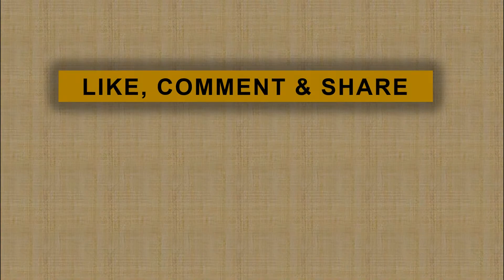Angkie Yudistia, Staf Khusus Presiden Penyandang Disabilitas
Presiden Joko Widodo mengenalkan 7 staf khusus pembantunya membangun bangsa. Salah Satunya yakni Angkie Yudistia yang merupakan penyandang disabilitas berprestasi sekaligus CEO Thisable Enterprise untuk membantu kaum disabilitas memperoleh pekerjaan.